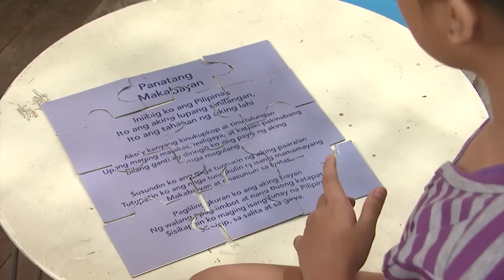Sunday Funday: Kahon ng Hamon of Luke, Raven, and Hannah | Team Yey